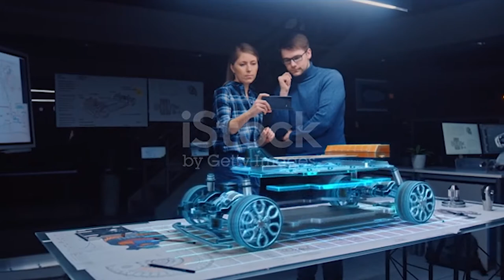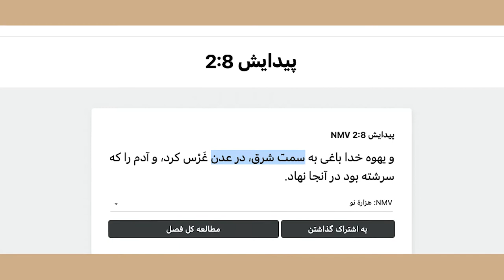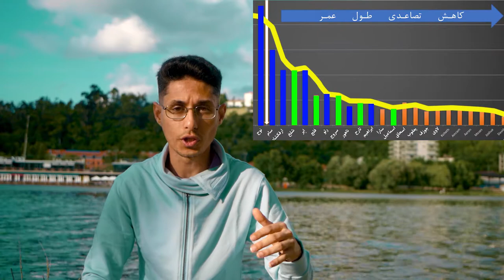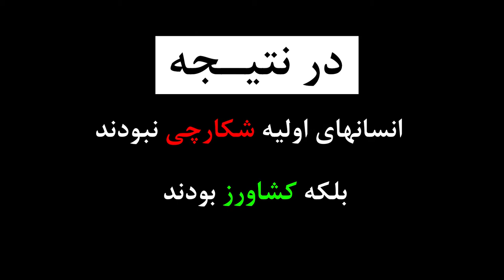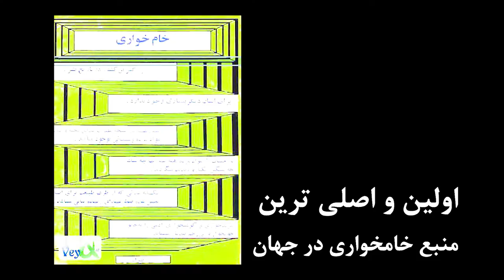چرا انسان گوشتخوار شد؟ MehrTV Ali FarhangMehr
ایا انسان اولیه شکارچی بود یا کشاورز شغل انسانهای اولیه چه بود  روش تغذیه انسانهای اولیه گوشتخوار بود  گیاهخواری در کتاب مقدس  MehrTV ali farhangmehr
ایا انسان اولیه شکارچی بود یا کشاورز گوشتخوار یا  گیاهخوار Ali FarhangMehr

00:00 مقدمه
00:53 غذای خدا برای انسان در قران و اسلام
03:05 نکته کتب دینی درباره شرایط انسان
04:04 شغل انسان در تورات و انجیل
05:18 قارچ میوه ممنوعه، راز طول عمر نوح
06:05 شغل انسان در اسلام و دین
06:42 کتاب گیاهخواری اوانسیان

Mysteries
علی فرهنگ مهر
میستریز